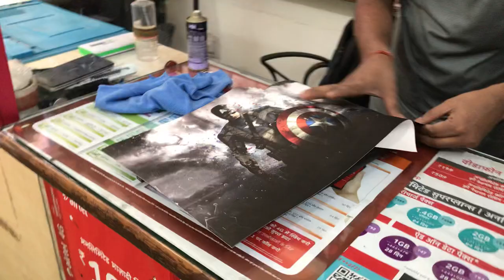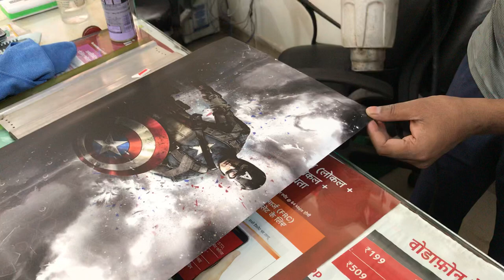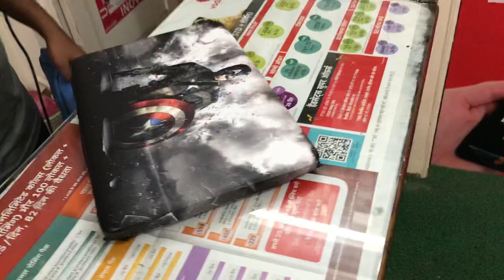Laptop lamination laptop skin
Dev communication Palam